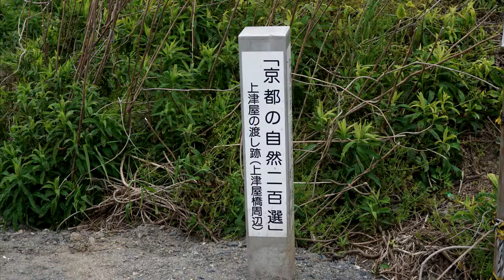一休さん 木津の流れ橋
やっと渡れました (^^♪

♪　DOVA-SYNDROME  　 Sky ward